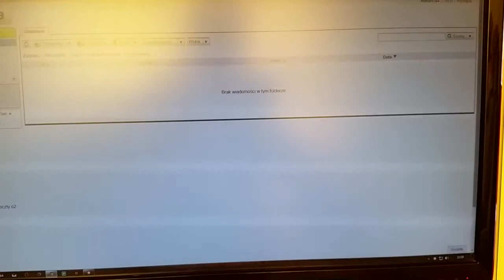Dysk SSD Kingston HyperX 3K-uruchomienie komputera